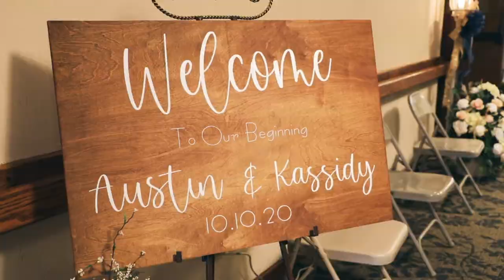Austin and Kassi Highlights Film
Hive and Honey Film + Photo

Music bed sync id:
MB01ZRZDDS1DSIA